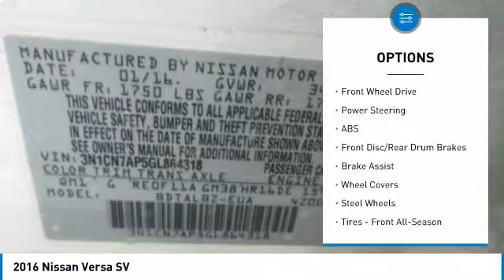2016 Nissan Versa 803365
2016 NISSAN VERSA Windsor Locks, CT
Stock# 803365

NO SALES PEOPLE! Off The Shelf Pricing Under powertrain warranty! $4,476 BELOW MARKET AVERAGE. WHY WOULD YOU PAY MORE? OPEN 6 DAYS A WEEK 10AM-6PM MON-SAT! We make car buying simple All trades wanted, Fast Financing, Digital Dealership, Price Driven, No Sales People but our staff is here to be as informative and helpful as possible. ** Out of state residents, pay sales tax only applicable in your state of permanent residence. We can register cars in all 50 states! Full Disclosure,tax,plates $486.00 Dealer doc fee additional. Not payable to the state of CT. No charge for new brakes and filters and   CERTIFICATION   No Hidden Fees 150 plus units. Multiple finance programs available, regardless of credit history! PRICED BELOW MARKET! THIS VERSA WILL SELL FAST! -BLUETOOTH, KEYLESS ENTRY, REAR SPOILER, AND TIRE PRESSURE MONITORS- -CARFAX ONE OWNER- -GREAT GAS MILEAGE- This 2016 Nissan Versa SV is White, which is a very popular and great looking color combination! It is rated at 40 on the highway, which is fantastic! Easy financing for every situation and budget! Buy with confidence knowing CARite of Ct has been exceeding customer expectations for 4 years and will always provide customers with great value! Better Business Bureau Rated! Still under manufacturers powertrain warranty! File photos used. We are located at: 584 North Street, Windsor Locks, CT 06096.CARite of CT does not guarantee a recall free car. Over 4,OOO CARS SOLD